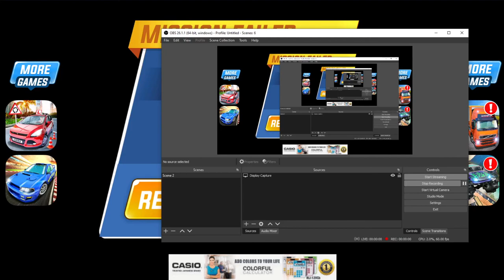নতুন কাটুন গেম নতুন কাটুন ভিডিও কাটুন গেম ভিডিও গাড়ি গেম খেলা গাড়ি গেম গাড়ি নতুন গেম খেলা